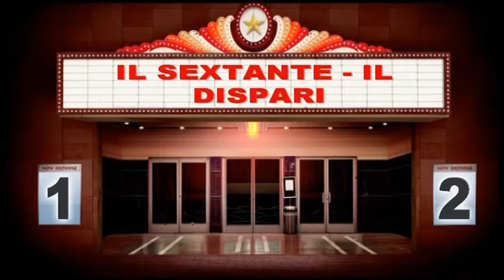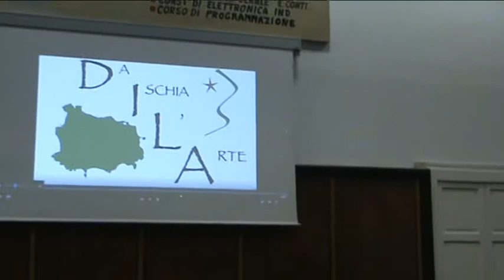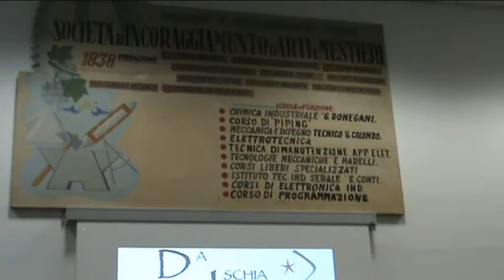Bookcity 17 parte 8 Mariapia Ciaghi Wilkinson Dominici